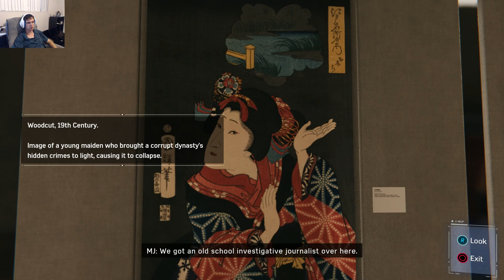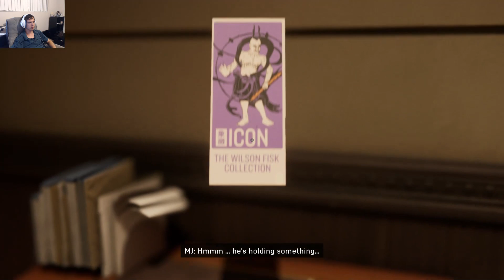That Cameo from Stan Lee- Marvel's Spider Man #5